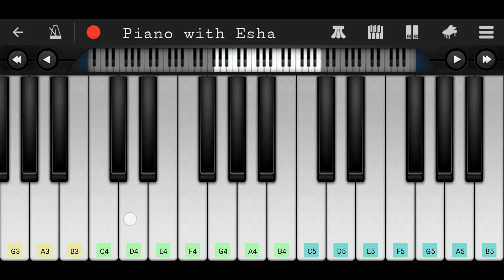Memories (Maroon 5) | Easy Piano Tutorial with Notes in Description | Perfect Piano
Easy Piano tutorial/lesson of song 'Memories' by Maroon 5.

D5  B4  C5  D5  B4  C5  D5

B4  G4  A4  B4  G4  A4  B4  G4  A4  B4

A4  G4  E4  E4  E4  E4  D4  E4  D4  D4

D4  D4  E4  E4  E4  G4  F4#

D4  D4  E4  E4  E4  G4  F4#  F4#  F4#  F4#  G4  G4

G4  A4  B4  D5  D5  B4  E5  B4,  B4  C5  C5  C5  B4  A4

A4  B4  C5  C5  C5  C5 B4  G4,  G4  G4  G4  B4  C5  A4

A4  B4  C5  C5  C5  C5 B4  G4,  G4  G4  G4  B4  C5  A4, G4

G4  G4  G4  G4  B4  G4  G4

G4  G4  G4  G4  B4  G4   F4#,  F4#(missed in video)  G4

G4  G4  G4  D5  G4  F4#  G4

Comment and tell me the songs (Hindi, English or any other language) which you like and want to learn or If you want more parts from this song to be covered.

Cheers
Esha